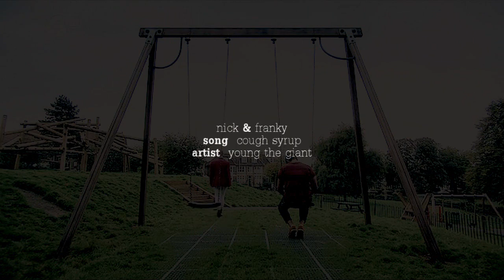cough syrup | nick & franky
Never done a Skins video before so this is entirely new for me.  I absolutely adore these two though and I have loved them since Nick's episode in Series 5. I don't even care if they end up being a romantic ship I just really enjoy their interactions, especially in last week's episode. I started this right after last week's episode and only picked it up again today after seeing the adorable preview for next week's episode.  So excited!!!